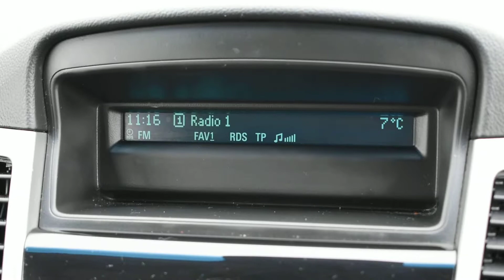Chevrolet Cruze 1.6 LT 5dr Auto - LO61YNG